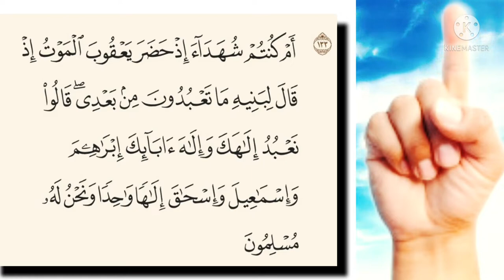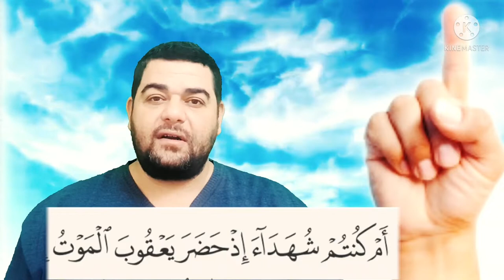سورة البقرة -١٣٣: أم كنتم شهداء إذ حضر يعقوب الموت إذ قال لبنيه ما تعبدون من بعدي قالوا نعبد إلهك ..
السعدى :

 أَمْ كُنتُمْ شُهَدَاءَ إِذْ حَضَرَ يَعْقُوبَ الْمَوْتُ إِذْ قَالَ لِبَنِيهِ مَا تَعْبُدُونَ مِن بَعْدِي قَالُوا نَعْبُدُ إِلَٰهَكَ وَإِلَٰهَ آبَائِكَ إِبْرَاهِيمَ وَإِسْمَاعِيلَ وَإِسْحَاقَ إِلَٰهًا وَاحِدًا وَنَحْنُ لَهُ مُسْلِمُونَ.

ولما كان اليهود يزعمون أنهم على ملة إبراهيم, ومن بعده يعقوب, قال تعالى منكرا عليهم: { أَمْ كُنْتُمْ شُهَدَاءَ } أي: حضورا { إِذْ حَضَرَ يَعْقُوبَ الْمَوْتُ } أي: مقدماته وأسبابه، فقال لبنيه على وجه الاختبار, ولتقر عينه في حياته بامتثالهم ما وصاهم به: { مَا تَعْبُدُونَ مِنْ بَعْدِي } ؟ فأجابوه بما قرت به عينه فقالوا: { نَعْبُدُ إِلَهَكَ وَإِلَهَ آبَائِكَ إِبْرَاهِيمَ وَإِسْمَاعِيلَ وَإِسْحَاقَ إِلَهًا وَاحِدًا } فلا نشرك به شيئا, ولا نعدل به أحدا، { وَنَحْنُ لَهُ مُسْلِمُونَ } فجمعوا بين التوحيد والعمل. ومن المعلوم أنهم لم يحضروا يعقوب, لأنهم لم يوجدوا بعد، فإذا لم يحضروا, فقد أخبر الله عنه أنه وصى بنيه بالحنيفية, لا باليهودية.

الوسيط لطنطاوي : أَمْ كُنتُمْ شُهَدَاءَ إِذْ حَضَرَ يَعْقُوبَ الْمَوْتُ إِذْ قَالَ لِبَنِيهِ مَا تَعْبُدُونَ مِن بَعْدِي قَالُوا نَعْبُدُ إِلَٰهَكَ وَإِلَٰهَ آبَائِكَ إِبْرَاهِيمَ وَإِسْمَاعِيلَ وَإِسْحَاقَ إِلَٰهًا وَاحِدًا وَنَحْنُ لَهُ مُسْلِمُونَ
ثم أنكر القرآن الكريم على اليهود افتراءهم على يعقوب وزعمهم أنه كان على اليهودية التي أقاموا عليها تاركين دين الإسلام فقال تعالى: أَمْ كُنْتُمْ شُهَداءَ إِذْ حَضَرَ يَعْقُوبَ الْمَوْتُ إِذْ قالَ لِبَنِيهِ ما تَعْبُدُونَ مِنْ بَعْدِي.
روى أن اليهود قالوا للنبي صلّى الله عليه وسلّم ألست تعلم أن يعقوب أوصى بنيه باليهودية، فنزلت هذه الآية الكريمة .
والمعنى: ما كنتم- يا معشر اليهود- حاضرين وقت أن أشرف يعقوب على الموت، ووقت أن قال لبنيه حينئذ ما تَعْبُدُونَ مِنْ بَعْدِي فكيف تدعون أنه كان على اليهودية التي أنتم عليها وأنه أوصى بها بنيه؟ ومراد يعقوب- عليه السلام- من هذا السؤال أخذ الميثاق عليهم بالثبات على ملة أبيهم إبراهيم من بعده، لكي يسعدوا في دنياهم وأخراهم، وقد أجابوه بما يدل على رسوخ إيمانهم إذ قالوا: نَعْبُدُ إِلهَكَ وَإِلهَ آبائِكَ إِبْراهِيمَ وَإِسْماعِيلَ وَإِسْحاقَ إِلهاً واحِداً وَنَحْنُ لَهُ مُسْلِمُونَ.
وهذا الجواب يتضمن أنهم متمسكون بملة إبراهيم- عليه السلام- وهي ملة لا تثليث فيها ولا تشبيه بمخلوق، وإنما هي إفراد لله- تعالى- بالعبودية والاستسلام له بالخضوع والانقياد.

البغوى : أَمْ كُنتُمْ شُهَدَاءَ إِذْ حَضَرَ يَعْقُوبَ الْمَوْتُ إِذْ قَالَ لِبَنِيهِ مَا تَعْبُدُونَ مِن بَعْدِي قَالُوا نَعْبُدُ إِلَٰهَكَ وَإِلَٰهَ آبَائِكَ إِبْرَاهِيمَ وَإِسْمَاعِيلَ وَإِسْحَاقَ إِلَٰهًا وَاحِدًا وَنَحْنُ لَهُ مُسْلِمُونَ
{أم كنتم شهداء} يعني أكنتم شهداء، يريد ما كنتم شهداء حضوراً.
{إذ حضر يعقوب الموت} أي حين قرب يعقوب من الموت، قيل: نزلت في اليهود حين قالوا للنبي صلى الله عليه وسلم ألست تعلم أن يعقوب يوم مات أوصى بنيه باليهودية فعلى هذا القول يكون الخطاب لليهود، وقال الكلبي: "لما دخل يعقوب مصر رآهم يعبدون الأوثان والنيران، فجمع ولده وخاف عليهم ذلك".
فقال عز وجل: {إذ قال لبنيه ما تعبدون من بعدي} قال عطاء: {إن الله تعالى لم يقبض نبياً حتى يخيره بين الحياة والموت فلما خير يعقوب قال: أنظرني حتى أسأل ولدي وأوصيهم، ففعل الله ذلك به فجمع ولده وولد ولده، وقال لهم قد حضر أجلي فما تعبدون من بعدي؟ قالوا: نعبد إلهك وإله آبائك إبراهيم وإسماعيل وإسحاق".
وكان إسماعيل عماً لهم والعرب تسمى العم أباً كما تسمى الخالة أماً قال النبي صلى الله عليه وسلم: "عم الرجل صنو أبيه"، وقال في عمه العباس: "ردوا علي أبي فإني أخشى أن تفعل به قريش ما فعلت ثقيف بعرة بن مسعود" وذلك أنهم قتلوه.